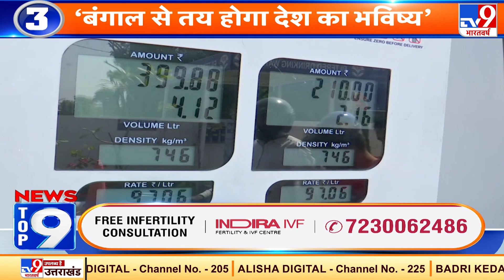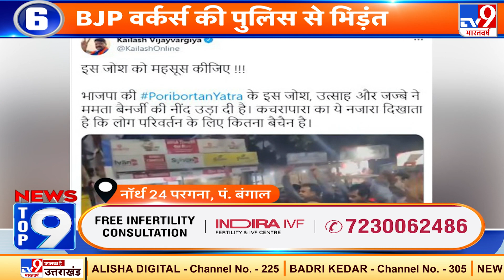News Top 9 बैटल ऑफ बंगाल: चुनावी माहौल में बम मिलने से हड़कंप | West Bengal Election 2021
ईस्ट बर्धमान में बम मिलने से सनसनी फैल गई. दुर्गापुर के सीआईडी ​​बम निरोधक दस्ते ने बमों को निष्क्रिय किया. बमों को डांगापारा में एक कब्रिस्तान के पास खेतों में छुपाकर रखा गया था. सूचना मिलते ही पुलिस ने इलाके को घेर लिया. छानबीन में बैग से 14 बम बरामद किए गए. तृणमूल (Trinamool Congress) और बीजेपी (BJP) एक-दूसरे पर हिंसा की साजिश का आरोप लगा रहे हैं.

Credit